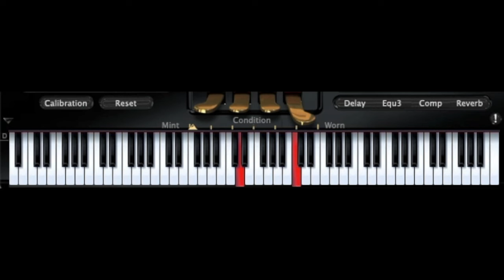Riff #1394 - Jason Zac